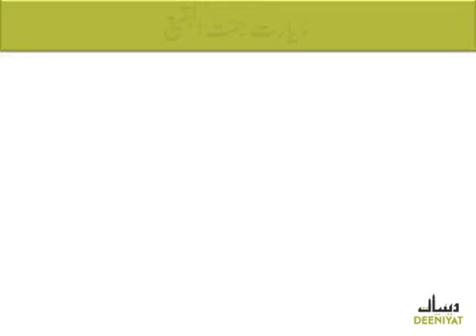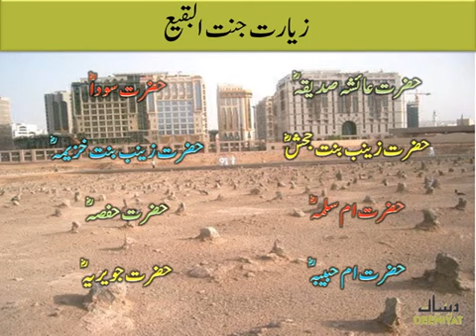HAJJ KRNAY KA TREEKA[MADINA PAK] PART4/5[SULTANI TV CHANNEL PAKISTAN IR.AD.US.]